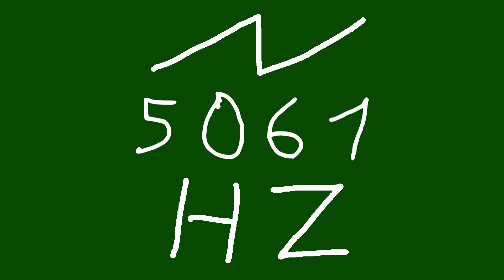5061 hz saw